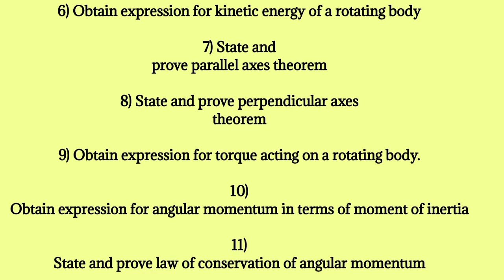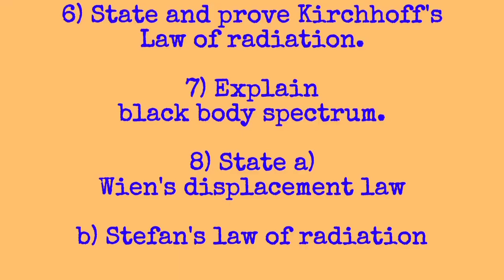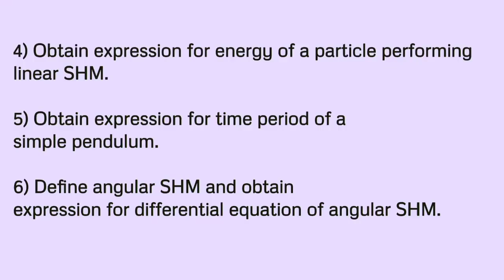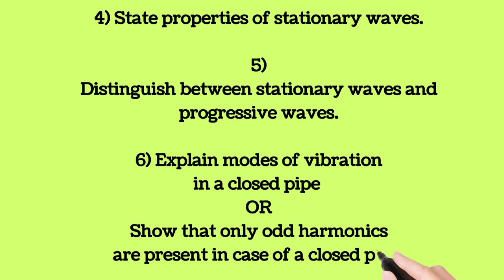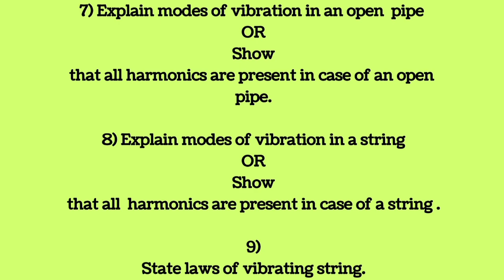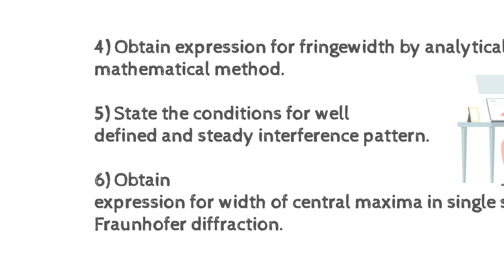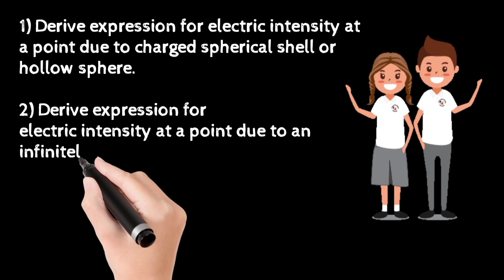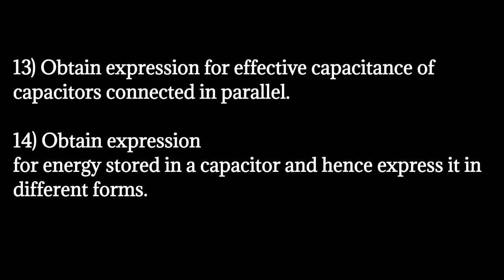HSC 2022 | IMPORTANT PHYSICS QUESTIONS | MOST EXPECTED PHYSICS QUESTIONS | MAHARASHTRA BOARD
Above video is regarding the most likely questions that can be asked in HSC 2022 from physics

0:00 Most important questions for HSC 2022
0:12 1) Rotational dynamics
0:57 2) Mechanical properties of fluids
1:53 3) Kinetic theory of gases and radiation
2:38 4) Thermodynamics
3:28 5) Oscillations
4:30 6) superposition of waves
6:12 7) wave optics
7:27 8) Electrostatics